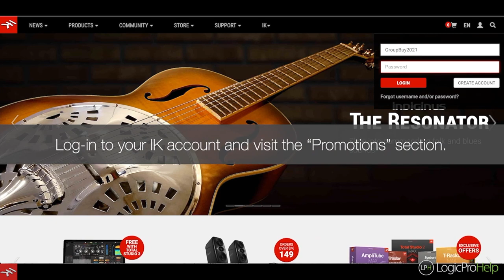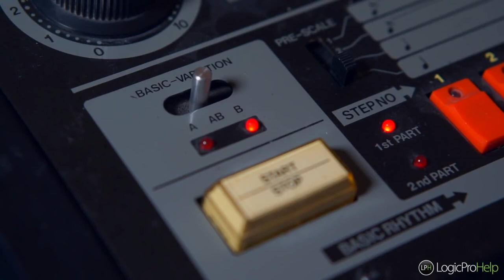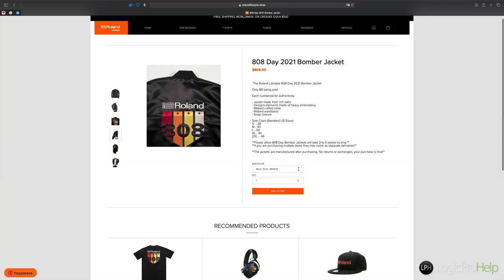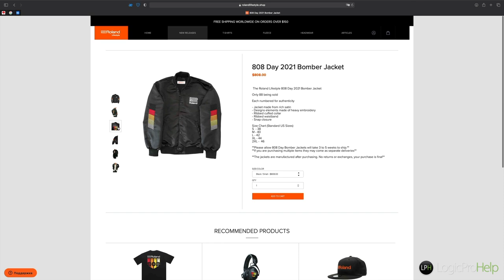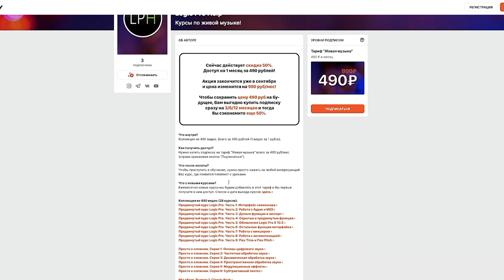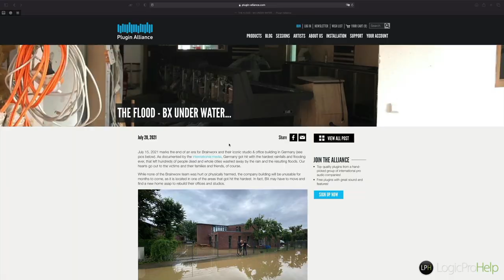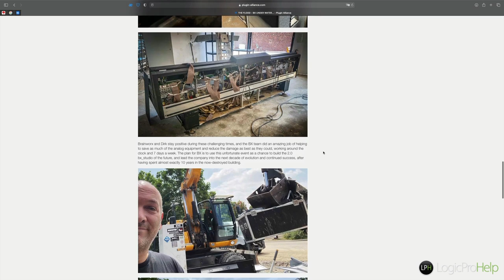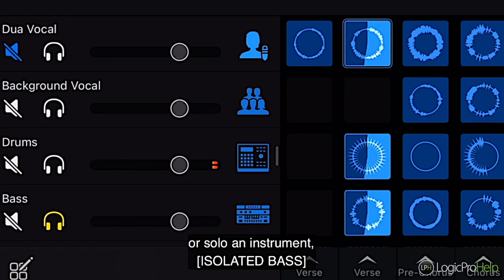Quick News #23 808 Day | Brainworx затопило | Новости GarageBand [Logic Pro Help]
Quick News #23 808 Day | Brainworx затопило | Новости GarageBand

00:00 Вступление
00:14 Лоттерея от IK Multimedia
02:01 Как восстановить оригниальную 808
04:08 Новая куртка в честь 808Day
05:25 LPH Boosty. Подписка 1 видео 1 рубль!
07:12 Brainworx затопило
09:27 Remix Sessions в GarageBand
13:57 Заключение